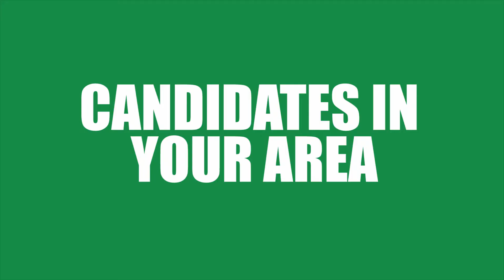Candidates In Your Area - Martin Bane - 17-07-2017